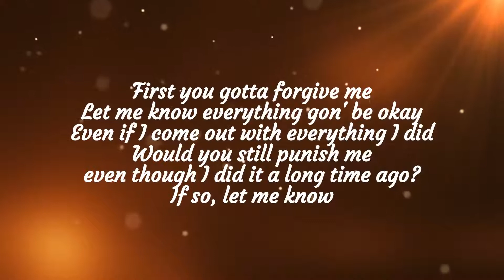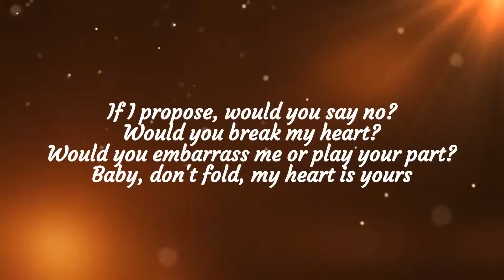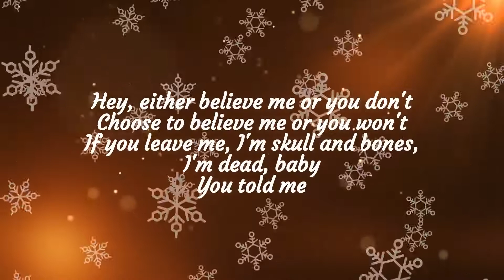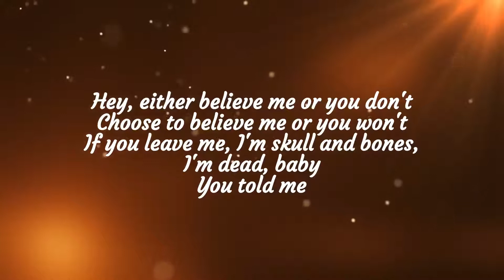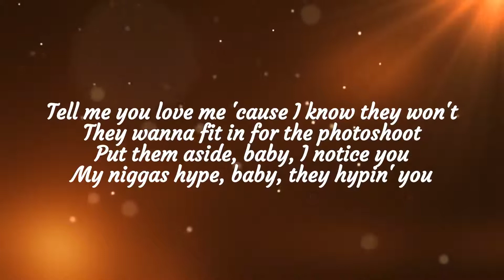PARTYNEXTDOOR & Rihanna 'BELIEVE IT LYRICS'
🎤 Lyrics:
[Intro: PARTYNEXTDOOR]
Hey, bae, go 'head and lock in for it

[Chorus: Rihanna & PARTYNEXTDOOR]
Bae
Best make me believe it (Best make me be')
Best make me believe it
Believe you won't deceive me
Hey
Best make me believe it (Best make me believe it)

[Verse 1: PARTYNEXTDOOR, with Rihanna]
First you gotta forgive me
Let me know everything gon' be okay
Even if I come out with everything I did
Would you still punish me even though I did a long time ago?
If so, let me know
If I propose, would you say no?
Would you break my heart?
Would you embarrass me or play your part?
Baby, don't fold, my heart is yours
You got the power, pussy power
The floor is yours, the time is ours
Hey, either believe me or you don't
Choose to believe me or you won't
If you leave me, I'm skull and bones, I'm dead, baby
It's only

[Chorus: Rihanna & PARTYNEXTDOOR]
Bae (Ooh)

[Verse 2: PARTYNEXTDOOR]
Bae
You told me that you'd kill me if I fuck up (Fuck up)
You told me I'm a lucky motherfucker (Lucky motherfucker)
You love 'em, but you never ever trust 'em
Never ever trust me, no (Trust me, no)
There's two sides to the story (Two sides)
And that girl got a good PR (Good PR)
I knew we'd never make it far
Because I like my bitches black and mama tar
Oh, woah
Tell me you love me 'cause I know they won't
They wanna fit in for the photoshoot
Put them aside, baby, I notice you
My niggas hype, baby, they hypin' you
My family like you, yeah, they likin' you
My mama WhatsApp and she Skype you
She wanna know why didn't you say, "Either way?"

[Outro: PARTYNEXTDOOR]
Bae